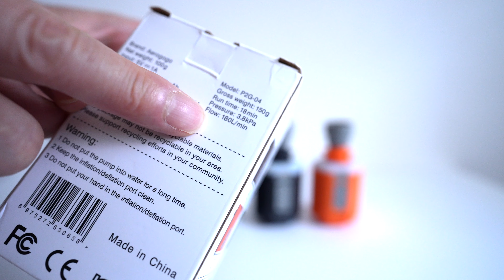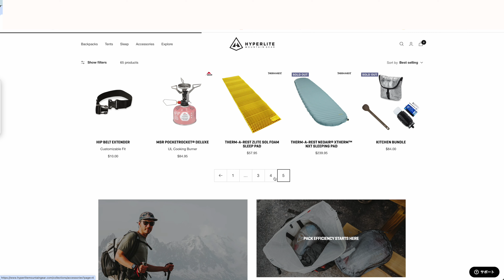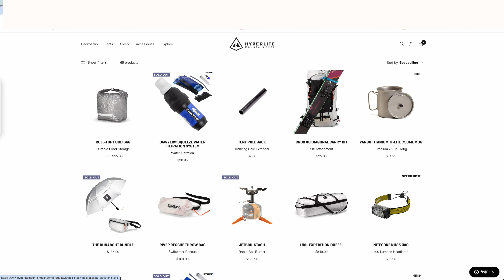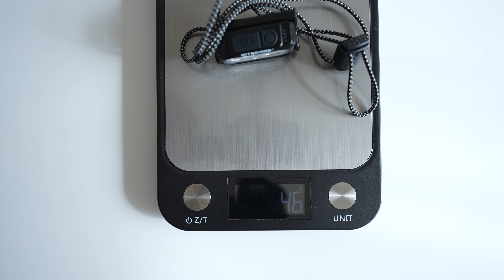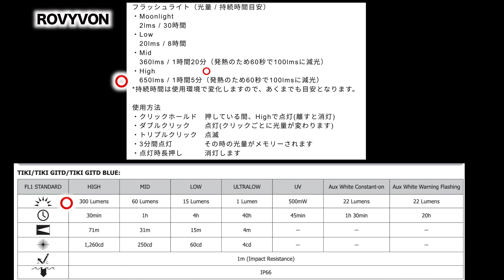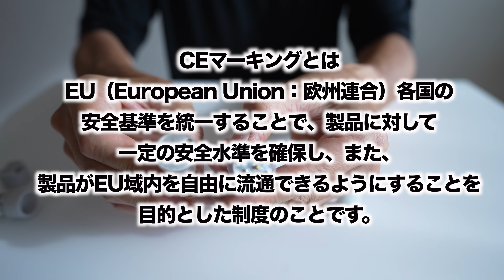「登山」「キャンプギア」Amazonで最近買った『テント泊に使える電子ギア』5点！軽量であり 性能も良く 全てUSB-Cで言うこと無しの優秀アイテム達！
Amazonで最近買った『テント泊に使える電子ギア』性能は良し！軽量！高くない！😁優秀なギア達
Aero gogo

products/nitecore-nu21-ultra-軽量デュアルビームアウトドアヘッドランプ

products/nitecore-nu25-アップグレードされた 400 ルーメン ヘッドランプ

products/nitecore-nu25-ul-充電式ヘッドランプ

products/nitecore-ha11-ultra-軽量デュアルビーム-aa-ヘッドランプ

プラティパス

チタンスクリーン
ビクトリノックス
UCOマッチ

海外
AntiGravityGear

ストーブ　バーナー
マイクロマックスUL
MSR ポケットロケット２
フェムト
フェムト２　さらに軽い新作！